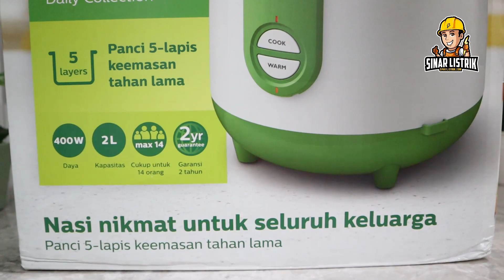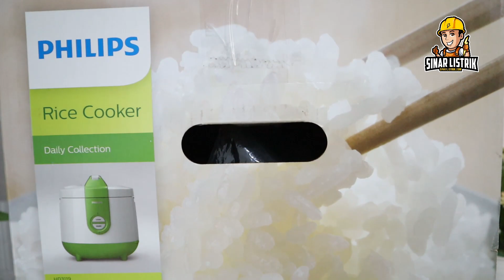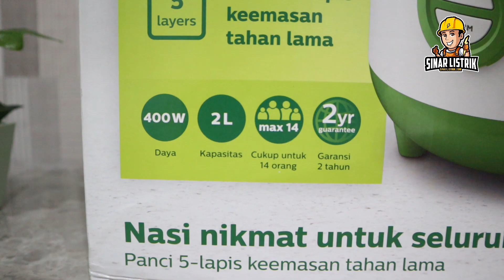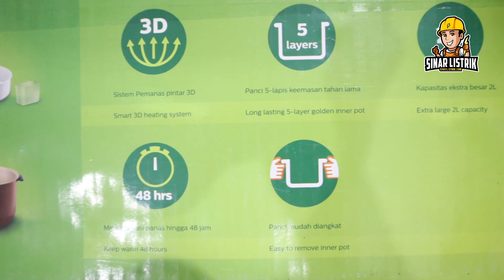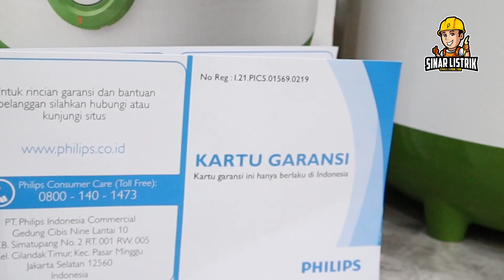Magic Com Philips Termurah Type 3119 Review Jujur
Berikut sedikit ulasan dari kami, semoga bermanfaat dan selamat menonton

00:00 - Intro
00:32 - Review
03:39 - Unboxing
Link Pembelian Produk :
LEBIH DEKAT DENGAN KAMI😃
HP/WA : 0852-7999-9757